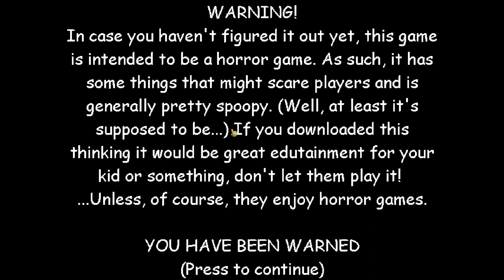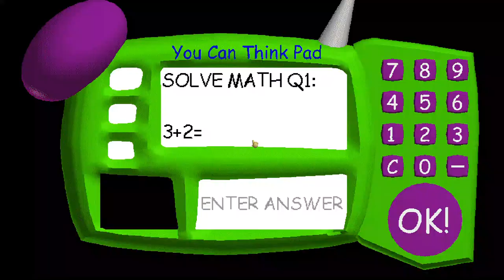Freek-a-del-ka Helps Baldi. - Baldi's Basics Mod.